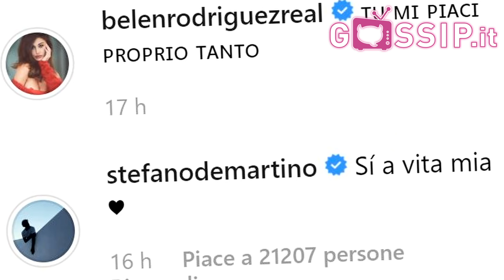Belen e Stefano, nuove dediche social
Belen Rodriguez e Stefano De Martino si sono scambiati delle nuove dediche via social. "Tu mi piaci proprio tanto", ha scritto la showgirl al ballerinio, che ha risposto in napoletano. "Sì a vita mia", ha scritto lui sotto al post di Instagram.